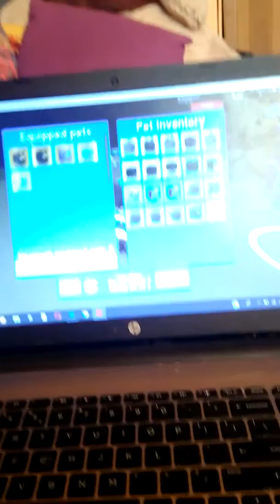Walka z szefami i super jajka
To mi bardzo pomoże w rozwijaniu się. z góry dziękuje wszystkim co to zrobili. 1-2łapki w górę = 1nowa planeta
3-4łapki w górę = 2nowe planety
5+łapek w górę = 3nowe planety